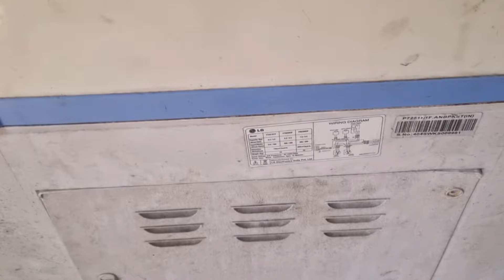how to repair washing machine dryer not working spin & spinner problem, वाशिंग मशीन की रिपेयरिंग करे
how to repair washing machine dryer not working spin & spinner problem, वाशिंग मशीन की रिपेयरिंग कैसे करे
washing machine ke bare mein puri jankari Hindi me ( two channels )

agar washing machine ka dryer na chale to kya karen
lg washing machine dryer not working
Whirlpool Videocon Samsung godrej
washing machine ka dryer kyon nahin chal raha hai
agar washing machine ka spinner na chale to kya karen
washing machine spinning problem
washing machine drum not spinning
why isn't my washing machine spinning
washing machine sukhane wala kaise thik kare
washing machine sukhane wala repair
washing machine sukhane wali na chale to kya karen
washing machine sukhane wali nahin chal raha
washing machine sukhane wali kharab ho jaye to kya karen
washing machine sukhane wali jaam ho jaye to kya karen
washing machine me kapde sukhane wala nahi chal raha hai
इन सभी कंपनी के वाशिंग मशीन लगभग सेम प्रॉब्लम आते हैं तो आप इन सब की कंपनी की वाशिंग मशीन यूज करते हो तो अपने वाशिंग मशीन की प्रॉब्लम को सॉल्व कर सकते हैं

Coming soon -  double khand wali old model purani purana wala old washing machine repair lg samsung whirlpool onida videocon Panasonic Electrolux haier Godrej semi automatic manual & normal same type problems hote hai hamare naye video ke liye next time
how to repair washing machine at home appliances repairing course online video ac fridge ka kam sikhe ghar baithe mobile se tutorial video dekhe aur kam karke paise kamaye
     washing machine repair step by step
[ thanks you from watching this is a videos ]